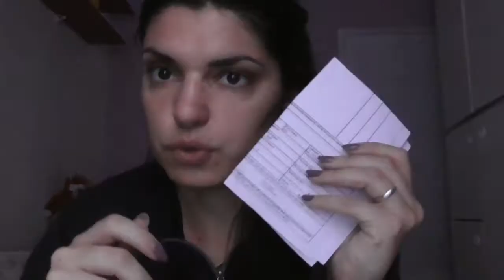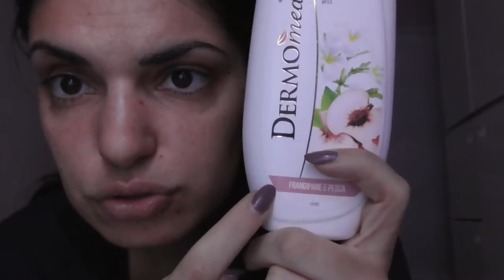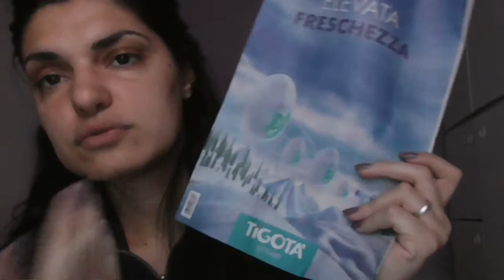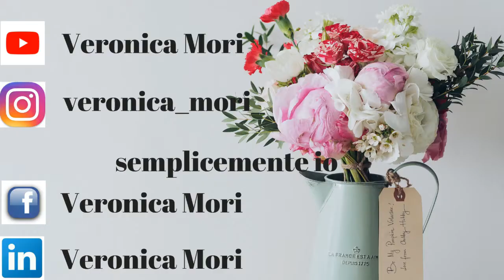unboxing KIKO!!!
Ciao a tutti...oggi nuovo video...un unboxing di una delle mie marche preferite...cioè KIKO MILANO...ho approfittato di nuovo dei prezzi speciali sul sito online per acquistare qualche pezzo top di kiko...spero il video vi piaccia e vi sia utile...vi mando un grosso bacio...ci vediamo al prossimo video...Bye Bye